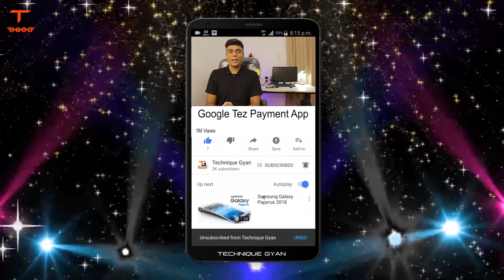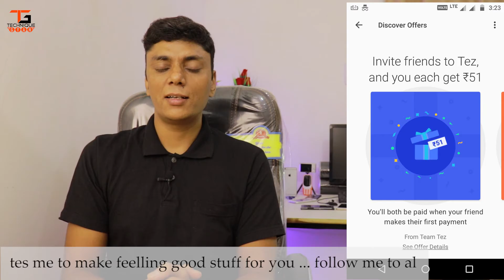Google Tez Payment App | Made for India | UPI & Cash Mode, Explained in Hindi | My Opinions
(HINDI)Google Tez Payment App | Made for India | UPI & Cash Mode, Explained in Hindi | My Opinions

Google’s Tez app, which is based on UPI-payments has gone live on the Google Play Store ahead of the official launch today. Google is launching the app at an event in Delhi where Caesar Sengupta, the company’s VP for Next Billion Users will be present. The Ministry of Finance has also confirmed that Finance Minister Arun Jaitely will also attend the official launch.
Tez has already gone live on Google’s Play Store, and Apple’s App Store on iOS as well. Google’s Tez is based on UPI platform, which stands for United Payments Interface and has been made by the National Payments Corporation of India (NPCI). UPI allows for easy transfer for payments within bank accounts. With UPI, a user can just rely on the mobile number of the VPA (Virtual Payment Address) to make a payment straight to the bank account, rather than requiring the full bank account number, IFSC code, etc as is needed in most cases.

Google’s Tez will sync with the user’s mobile number and just like in the BHIM app, this needs to be same number which is synced with the bank account. The bank account also needs to support the UPI platform. The app supports seven Indian languages, including Hindi, Tamil, Bengali, Gujarati, Telugu, Kannada, Marathi, and it supports English as well.
If your primary number is the one linked to your bank account, then you need to make sure the smartphone has that SIM inserted in it. The Tez app also syncs with the Google account as well, and a user has to first input their mobile number when setting it up. After that, the user has the option of setting a secure lock code for the app via Google Pin or they can just use the screen lock pattern/pin/password.
Google, Google Tez, Google Tez app, Google Tez payments app, Google payments app, Tez app, What is Google Tez, How to use Google Tez Google Tez app will let users sync their bank account and make direct payments from the app.
This passcode is what will be required each time one opens the app. This is not the same PIN required to carry out transactions. For UPI-based transactions, you will be asked to link the relevant bank account, and you’ll have to keep the debit card handy as well to set this up. After you’ve entered the details, a bank OTP is required for verification along with the UPI Pin. You will have to create a new UPI Pin, which will be required to carry out transactions.
Users can make payments via phone numbers, QR code or UPI Id on Tez. Google Tez also asks for access to contacts and your friends, who are on the app will reflect in this. Just tap on their name, and on Pay/Request option at the bottom. If the friend has not linked their bank account to Tez yet, Google does highlight that when you are making a payment or asking for money. You can also cancel requests.
Google also has a cash mode option in the app, which is a proximity based transfer. The phone will search for another smartphone nearby, which has the Tez app and UPI installed on it. Google says this mode will quickly transfer money with nearby users with audio, and doesn’t require sharing of phone number. Once again we’ll have to see how this works when Google officially launches the app and where the cash angle fits into this.
Google also has some launch offers for the Tez app. Users who invite their friends to Tez will get Rs 51, provided the friend makes a payment with the app. The offer is valid till 1, April, 2018, and the limit is Rs 9000 per year. There’s also a scratch card option if you pay anyone Rs 50 or more this week and users stand the chance of winning Rs 1 lakh in a lucky draw each week. Finally for payment for Rs 50 or more, each user gets a scratch card which will earn them up to Rs 1000 (up to 10 cards per week). Once again the limit here is Rs 9,000 for the year.